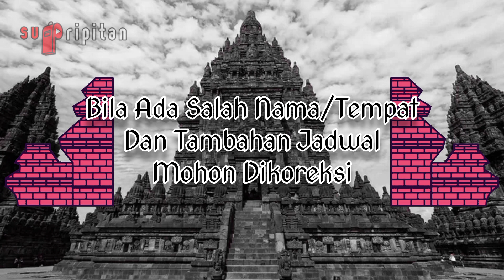📽HARI KAMIS, 19 OKTOBER 2023 - KUMPULAN JADWAL PENTAS SANDIWARA | LIVE STREAMING TODAY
🔴JADWAL SANDIWARA HARI INI‼️ HARI KAMIS, 19 OKTOBER 2023 - KUMPULAN JADWAL PENTAS SANDIWARA | LIVE STREAMING HARI INI KJPS

ANEKA TUNGGAL LIVE HARI INI
BINA REMAJA INDAH LIVE HARI INI
CHANDRA SARI LIVE HARI INI
DARMA SAPUTRA LIVE HARI INI
PRABU DANAN JAYA LIVE HARI INI

🎼 Backsound: Tetalu Sandiwara Bina Remaja Indah

mr take ya b, can you hear the music, argentina vs peru, dear theodosia by lin-manuel miranda,

HARI JUM'AT, 20 OKTOBER 2023 - KUMPULAN JADWAL PENTAS SANDIWARA HARI INI
HARI SABTU, 21 OKTOBER 2023 - KUMPULAN JADWAL PENTAS SANDIWARA HARI INI
HARI MINGGU, 22 OKTOBER 2023 - KUMPULAN JADWAL PENTAS SANDIWARA HARI INI
HARI SENIN, 16 OKTOBER 2023 - KUMPULAN JADWAL PENTAS SANDIWARA HARI INI
HARI SELASA, 17 OKTOBER 2023 - KUMPULAN JADWAL PENTAS SANDIWARA HARI INI
HARI RABU, 18 OKTOBER 2023 - KUMPULAN JADWAL PENTAS SANDIWARA HARI INI
HARI KAMIS, 19 OKTOBER 2023 - KUMPULAN JADWAL PENTAS SANDIWARA HARI INI